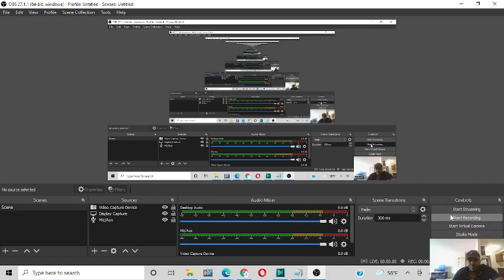KATT WILLIAMS ON YOU CAN'T BLAME HER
KATTWILLIAMS We Will Also Be Breaking To You Exciting New Programs!